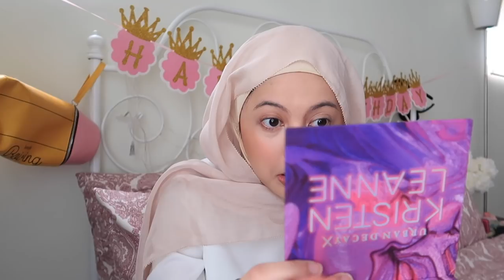Trying New Makeup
Clinique Moisture Surge leaves my skin smooth and hydrated all day! Suitable for people with dry skin or someone who is always in an air conditioned environment. Highly recommend it!

PRODUCTS MENTIONED

Clinique | Beyond Perfecting Foundation + Concealer in 64 Cream Beige  | RM152
Benefit Cosmetics | Boi-ing Airbrush Concealer in 01 Light | RM105
Urban Decay | UD x Kristen Leanne Beauty Beam Highlighting Palette | RM155
Cover FX | Mattifying Setting Spray | $31
Urban Decay | Eyeshadow Primer Potion in Minor Sin | RM95
Urban Decay | UD x Kristen Leanne Kaleidoscope Dream Eyeshadow Palette | RM185
Pixi | Endless Silky Eye Pen in Black Cocoa | RM84
Maybelline | The Falsies Push Up Angel Waterproof Mascara 1's | RM39.90
Chriszen  | Chriszen Love Matte Liquid Lipstick 08 Natural Love | RM19.90